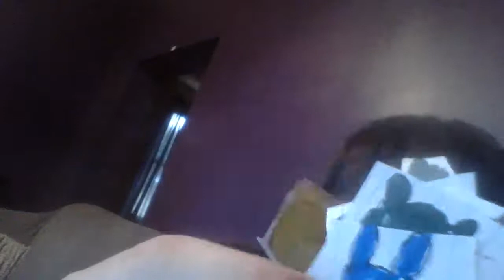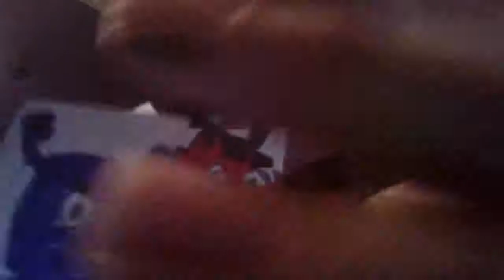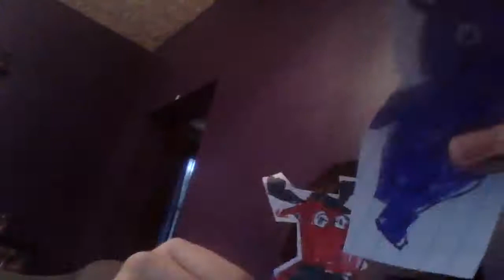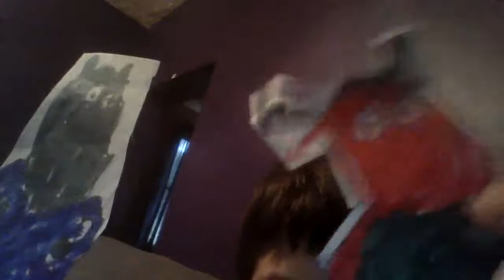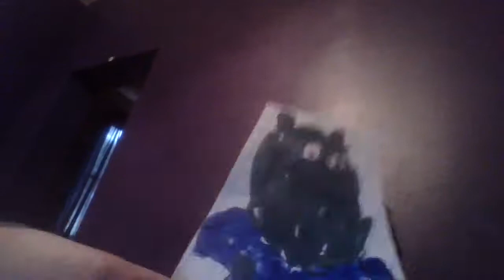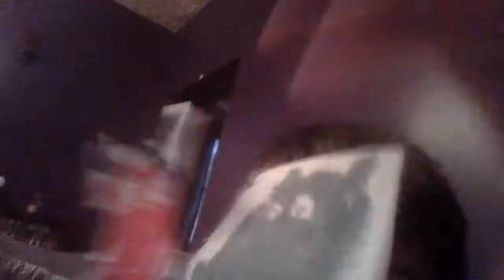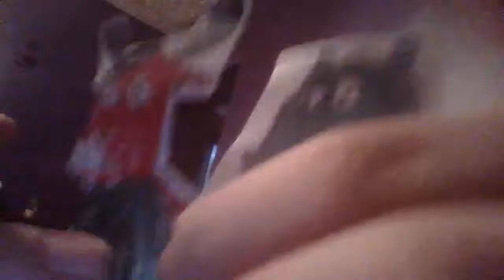Hadwell Backyardigans S1 E1 Eat